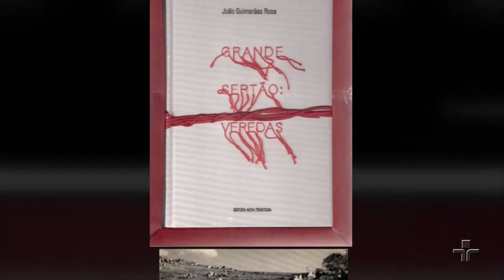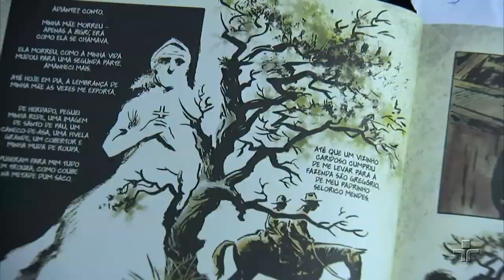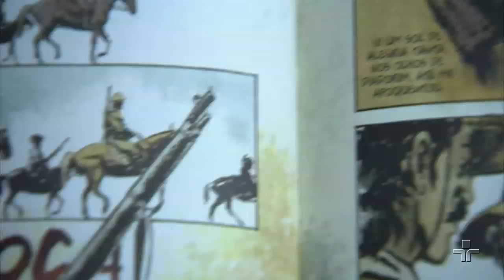Grande Sertão Veredas - Crítica | 10/03/19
'Grande Sertão Veredas' ganhou uma edição nova da Cia das Letras. A jornalista Tatiany Leite, do canal 'Vá Ler um Livro', fez sua crítica do clássico de Guimarães Rosa e conta o porque você deve ler esse livro.